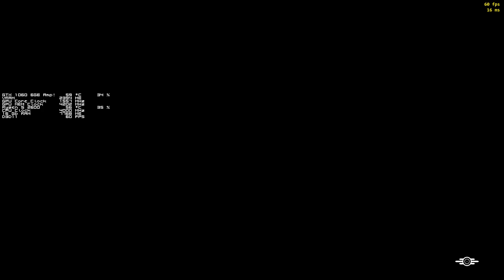[ZeroCommentaryGaming] Fallout 4 (Part 5) - Exploring with Strong